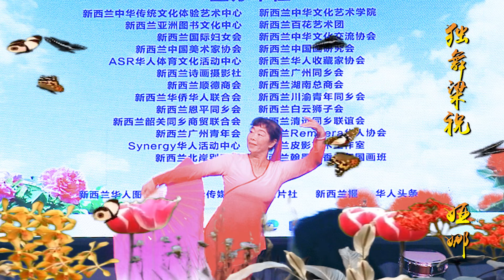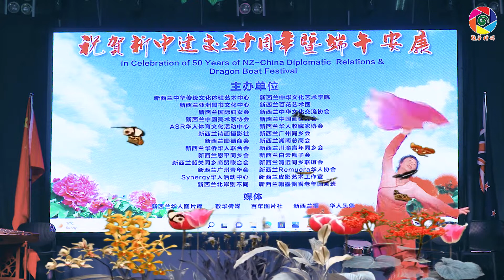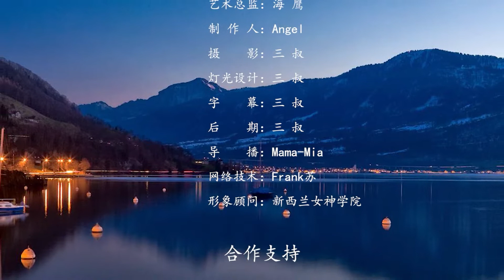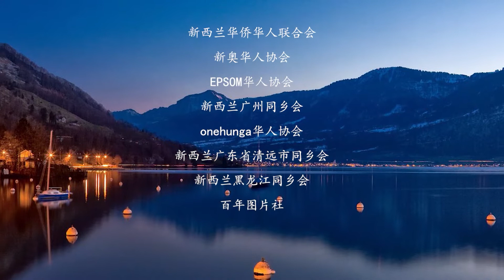新西兰社团祝贺新中建交50周年暨端午安康 独舞梁祝 娅娜